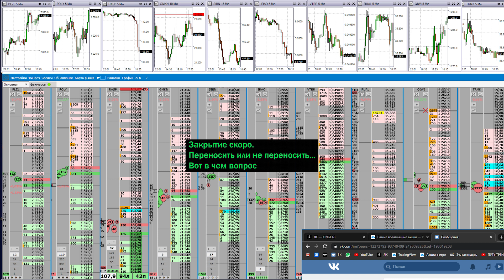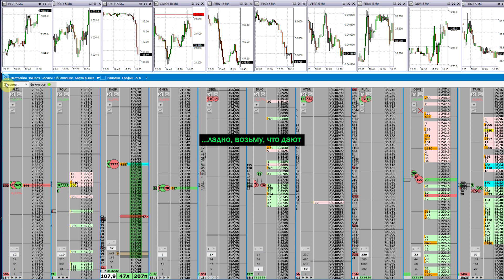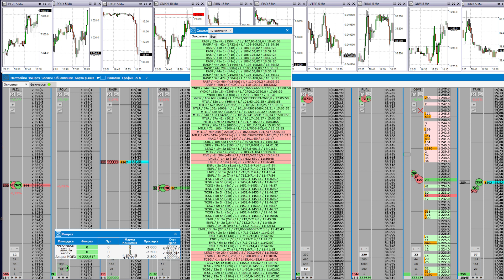Московская биржа. Скальпинг. Торговые ситуации на акции Яндекс (YNDX) и Распадская (RASP)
В этом видео я показываю свои ключевые сделки 22 января.

По акции Яндекс вышли новости о том, “Волож может начать продажу части своей доли в Яндексе (акции класс А) 23 января.
Волож и его траст могут продать до 2 млн акций в течение года” - сообщается в источниках.
Как можно увидеть уже по факту, крупный участник поставил заявку в 100 000 лотов, тем самым, создав перепроданность акции. Вслед за Американской, Московская биржа полность отыграла слив акции Яндекса, вернулась выше предыдущего значения.

Акция Распадская росла долгое время, появился крупный участник в 60 000 лотов, который пытался реализовать свой объем, тем самым, так же создал перепроданность акции. Не стала переносить позицию, правило трейдинга для начинающих - “если сомневаешься - бери, что дают”

Привод Бондаря - программа для скальпинга по стакану, которая помогает видеть участников и быстро заходить/выходить из сделок.